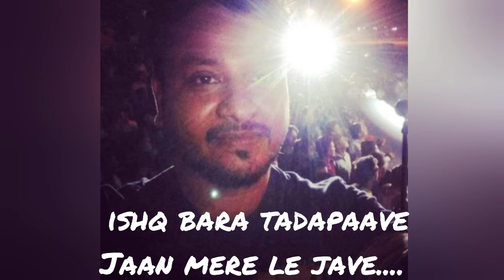kakaoke jogi ban gaya ll Aawahan Band & music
written and composed by Sawant sen Aawahan music
Music Edit by Manuj arya
guitar Sawant Sen
keyboard. Aditya Sharma
drumm .Aditya saxena
Mendolion Mohit Singh